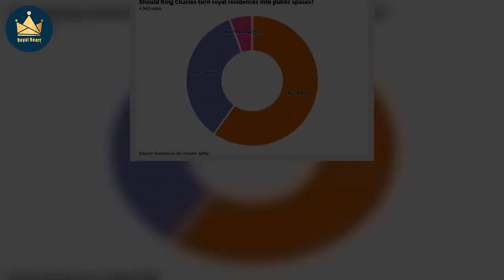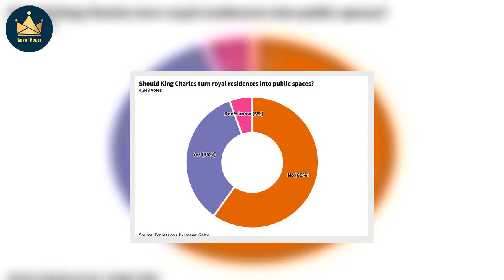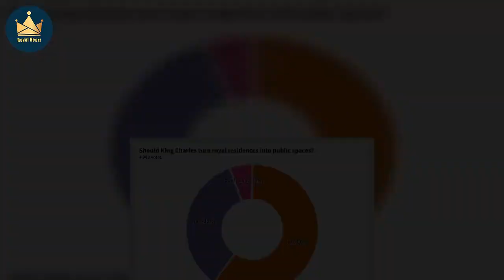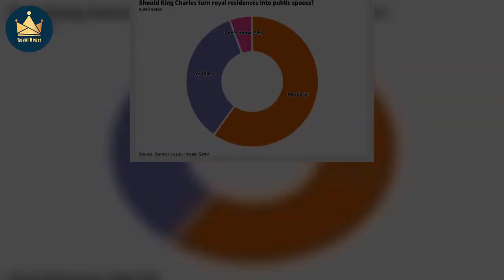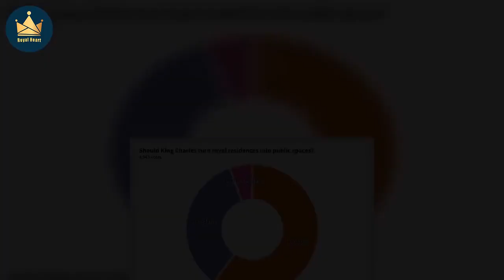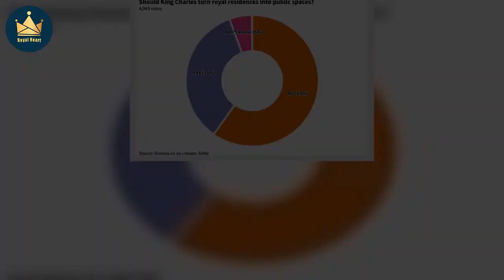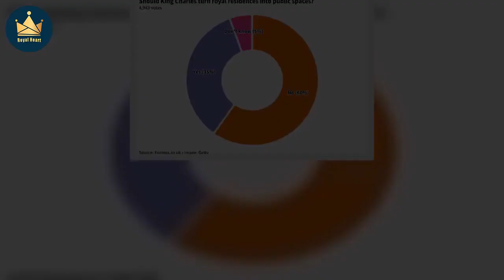King Charles urged to maintain ‘mystique’ of royal palaces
King Charles III should not open up royal residences as public spaces, a new poll of Express.co.uk readers has found. The monarch has previously expressed his dislike towards Buckingham Palace which is currently undergoing a £369million renovation project, due to be completed in five years' time. The King and his Queen Consort Camilla have chosen to remain at Clarence House during the renovations but Charles will complete his duties from the Palace each day. While the King is in London the Roya